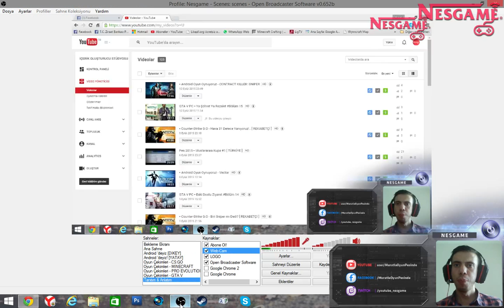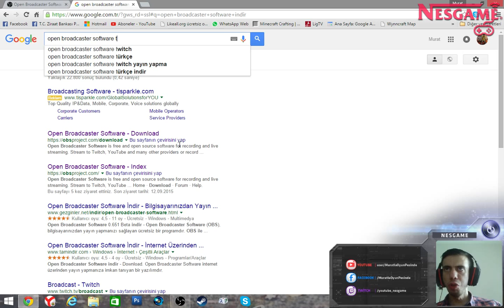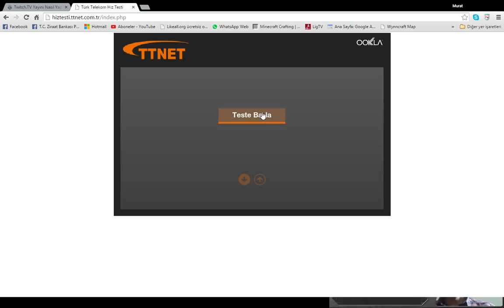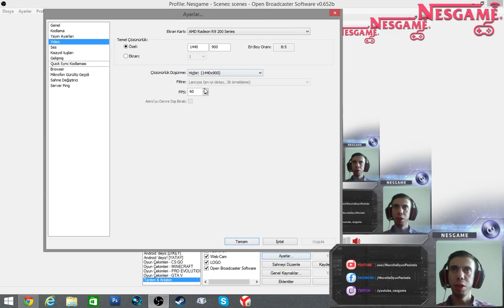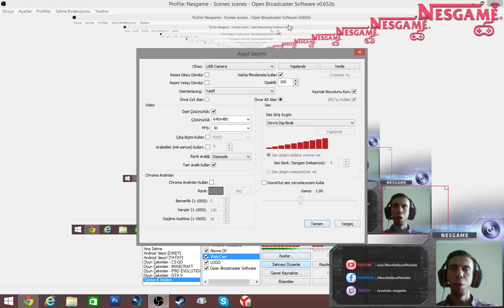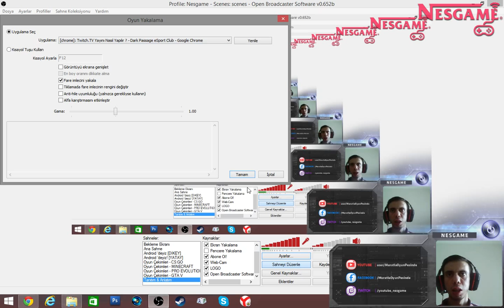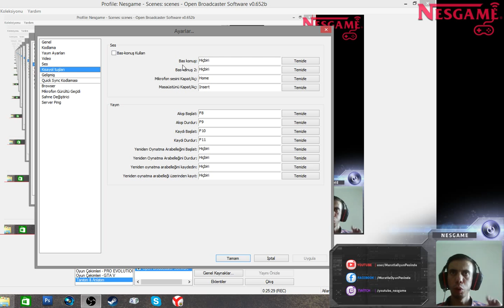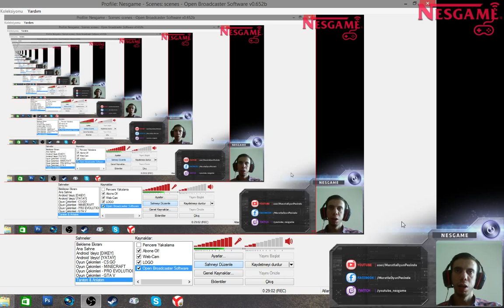▪ Herkesin Merak Ettiği - Open Broadcaster Software Nedir, Nasıl Kullanılır?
Open Broadcaster ile Nasıl Oyun Videosu Çekilir, Facecam Nasıl Eklenir ve Daha da Önemlisi Siyah Ekran Sorunu Nasıl Çözülür? Hepsi Bu Videoda İzle & İzlettir Herkes Öğrensin..